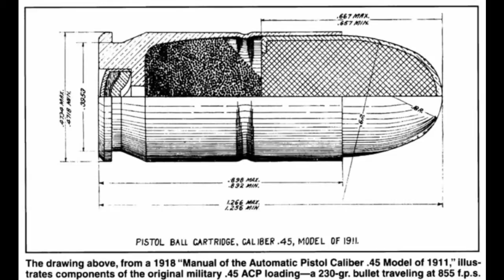Ask a Korean War tank commander a question!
I will be doing the interview soon so get the question to me ASAP. He is also a gun collector so questions about guns are good as well.